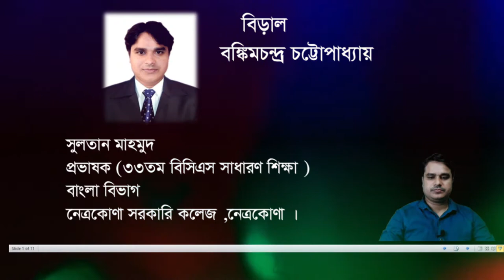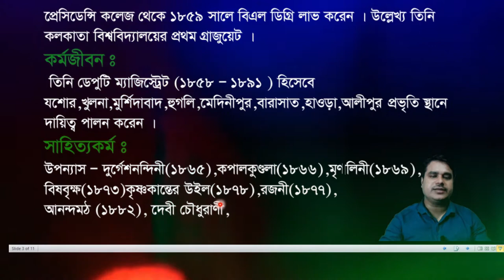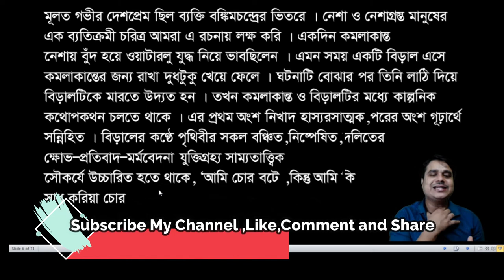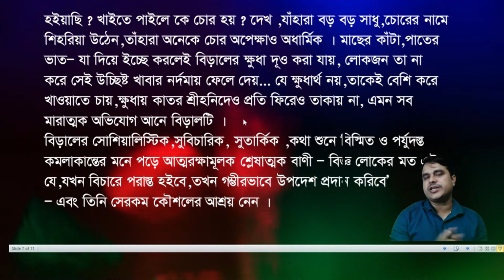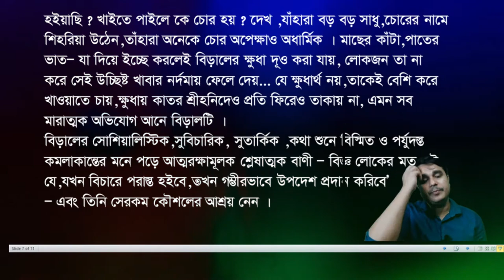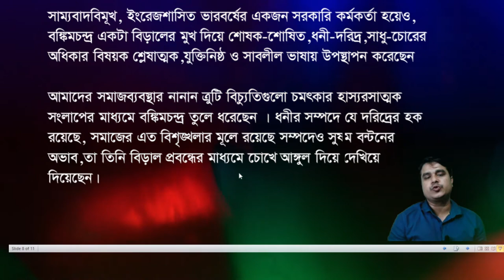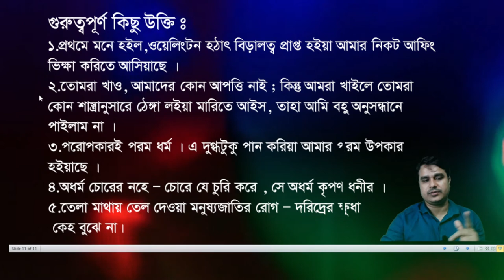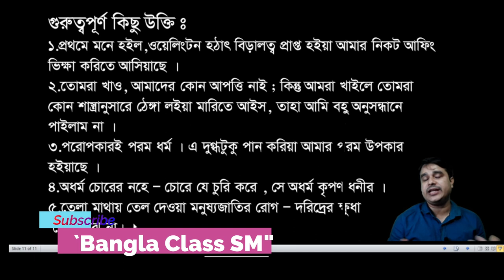বিড়াল -বঙ্কিমচন্দ্র চট্টোপাধ্যায় । বাংলা ১ম পত্র । HSC bangla First Paper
বিড়াল-বঙ্কিমচন্দ্র চট্টোপাধ্যায়। বাংলা ১ম পত্র উচ্চমাধ্যমিক। আফিংয়ের নেশায় বুঁদ হয়ে থাকা কমলাকান্ত ও চতুষ্পদ জন্তু বিড়ালের মধ্যে হওয়া কাল্পনিক সংলাপের মধ্য দিয়ে উঠে আসে সমাজব্যবস্থার নানান ত্রুটি- বিচ্যুতি।
একদিন কমলাকান্ত আফিমের নেশায় বুদ হয়ে রাতের আহারের জন্য অপেক্ষা করছিলো। এমন সময় ওয়েলিংটন এসে তার কাছে আফিম ভিক্ষা চাইতেছে। কিন্তু বিড়ালের মেও মেও দেখে মনে সে বুঝতে পারে বিড়াল তার রাখা দুধটুকু খেয়ে ফেলেছে। তখন সে লাঠি দিয়ে বিড়ালকে আঘাত করতে গেলে বিড়াল তার যৌক্তিক বক্তব্য তুলে ধরে। সমাজে ধনীদের সম্পদে যে দরিদ্রের হক আছে, কৃপণ ধনীর কারণে দরিদ্র চোর হয়। বিড়াল বলে তোমরা খাও আমরা কিছু বলি না,কিন্তু আমরা খেলেই তোমরা কেন ঠেঙ্গা লাঠি নিয়ে মারতে আস। সমজব্যবস্তার নানান ত্রুটি বিচ্যুতিগুলো বিড়ালের মুখ দিয়ে লেখক বলতে চেয়েছেন।
বিড়াল বঙ্কিমচন্দ্রের বিখ্যাত একটি রম্য রচনা।

Bangla Class SM
ফেইসবুক পেইজ লিংক :